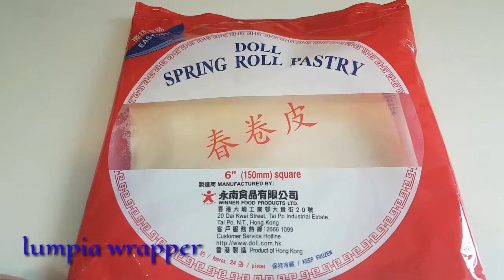Spring Roll with Kamote and Ham Recipe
Ingredients:

Ham (dahil yan lang meron ako)
Kamote
Carrot
Baguio Beans
       pag may corn at peas ka pwede mong
       lagyan,pag wala ok lang.
garlic
shallots
lumpia wrapper

Method:

tanggalin isa isa ang wrapper.
 mag prepare ng konting cornstarch with water para pandikit.
hiwain mo lahat ng ingredients ng manipis at pahaba.
igisa ang garlic at onion.
isunod ang mga gulay.
pag ok na, tanggalin at palamigin bago iroll,then fry..